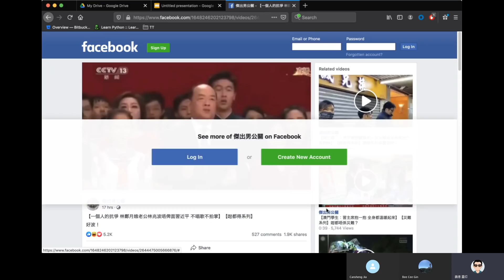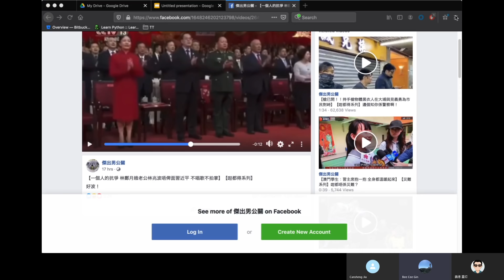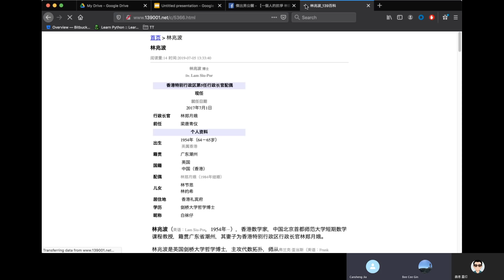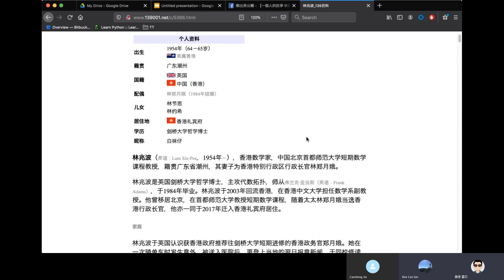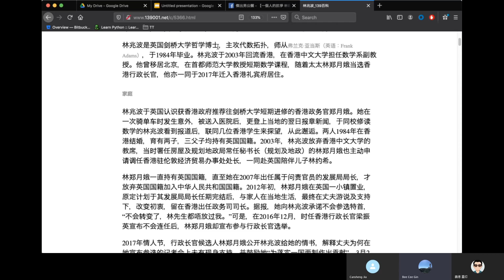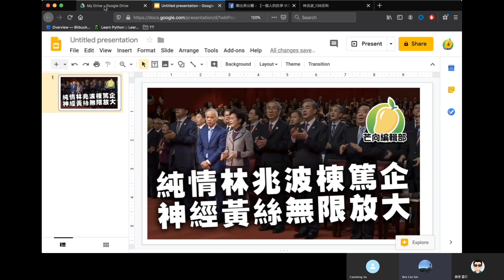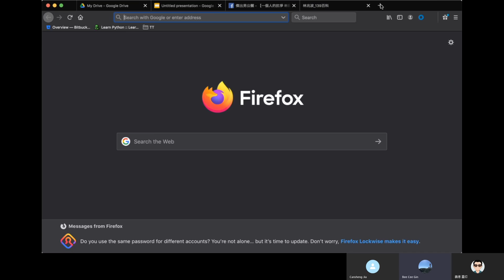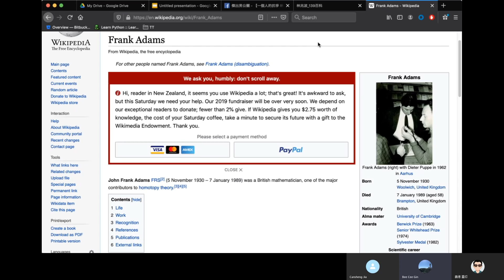20191221A 純情林兆波棟篤企 神經黃C無限放大 | 芒向早晨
【今集主題】
林兆波因唱歌時沒拍手，給黃C上網上線，更甚者藍C也加入批評一番。